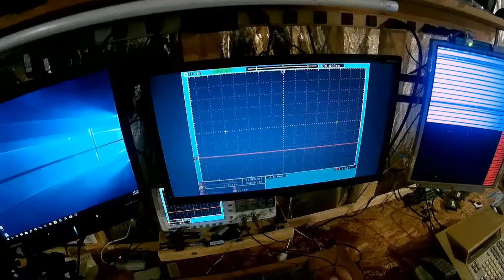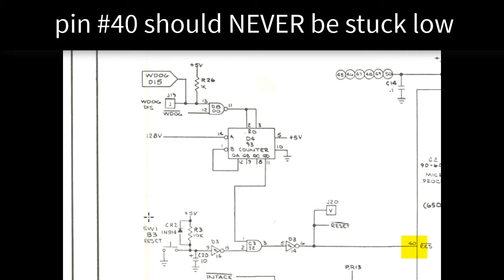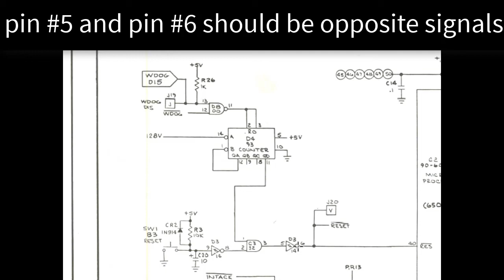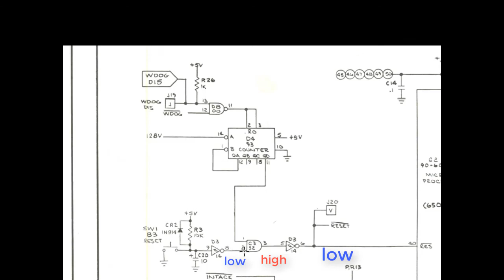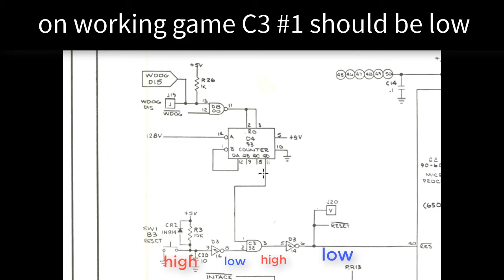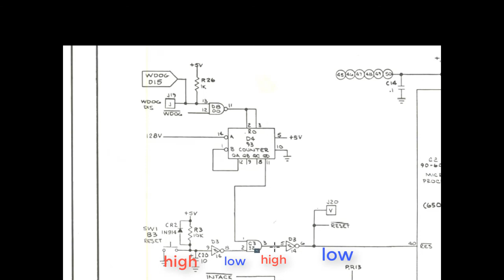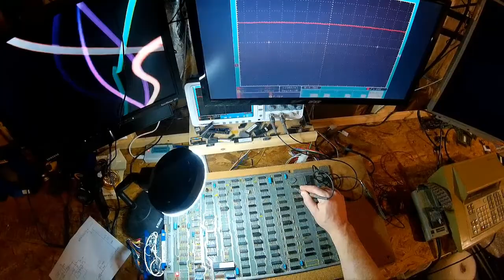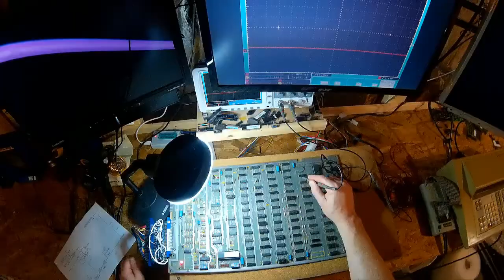arcade PCB repair essentials - diagnosing the RESET circuit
In this arcade PCB repair essentials lesson we diagnose a faulty reset circuit from an 1980 Atari Missile Command PCB. In this episode we examine the schematics of the reset circuit in depth and then test each component using both an HP10529A, and an oscilloscope until we find the fault. The same tests can be done with a logic probe if you do not have either of those tools.

This episode has been upgraded now with more ninjas!